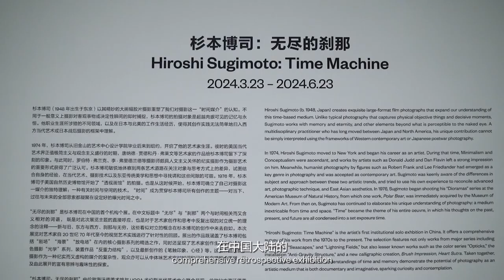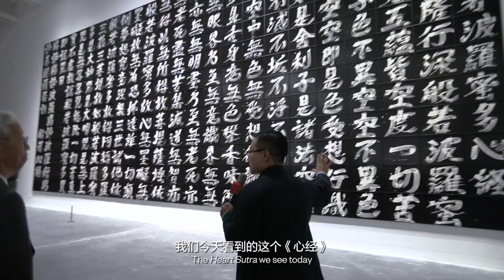UCCA Beijing Exhibition | "Hiroshi Sugimoto: Time Machine"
From March 23 to June 23, 2024, UCCA Center for Contemporary Art presents “Hiroshi Sugimoto: Time Machine,” the first major institutional solo exhibition of the world-renowned artist Hiroshi Sugimoto in the Chinese mainland. A holistic retrospective of Sugimoto’s career over the past 50 years, this exhibition features 11 series and 127 pieces in a systematic presentation of his works since 1974. The collection on display includes his early creations, his signature “Seascapes,” “Theaters,” “Lightning Fields,” and “Portraits” series, as well as a newly created darkroom calligraphy that will be shown to the public for the first time. “Hiroshi Sugimoto: Time Machine” is designed by Shinsoken (New Material Research Laboratory), an architectural firm co-founded by the artist. Spanning Sugimoto’s multidisciplinary practice of photography, installation, and sculpture, this exhibition highlights the artist’s innovative ideas about the properties and technologies of the photographic medium since the 1970s, as well as his philosophical and playful inquiry into our understanding of time and memory. The works intend to inspire viewers to reconsider the essence of photography and its role as a means of perceiving the world. “Hiroshi Sugimoto: Time Machine” is organized by Hayward Gallery, London in association with UCCA Center for Contemporary Art, Beijing, and will travel onward from UCCA to the Museum of Contemporary Art Australia, Sydney. The original London presentation was curated by Ralph Rugoff, Director of Hayward Gallery, London. The Beijing presentation is organized by UCCA curator Neil Zhang.